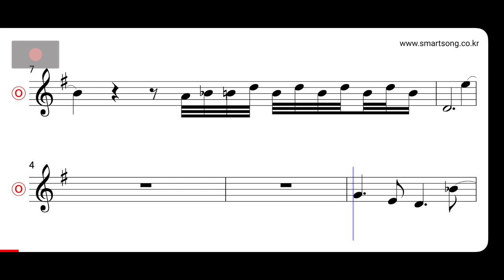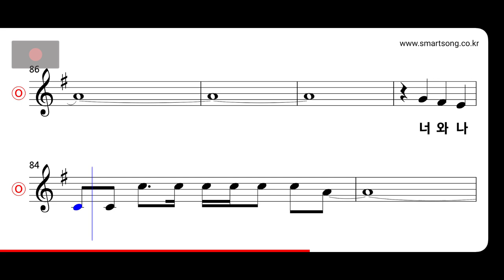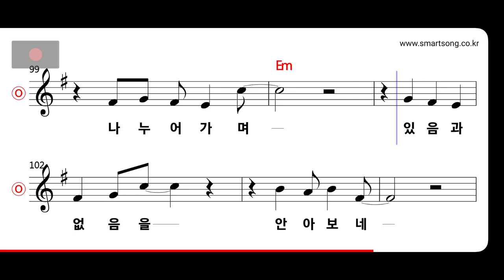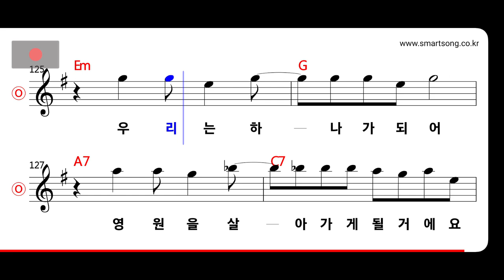한영애 - 창밖에 서 있는 너는 누구 MR